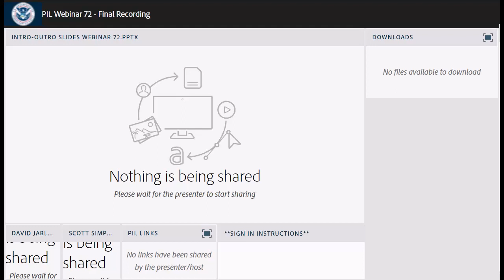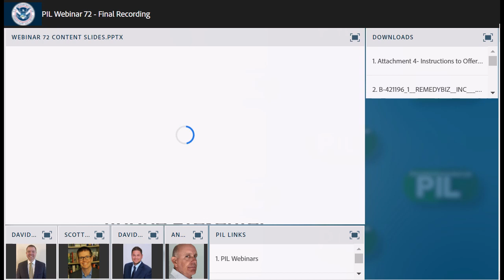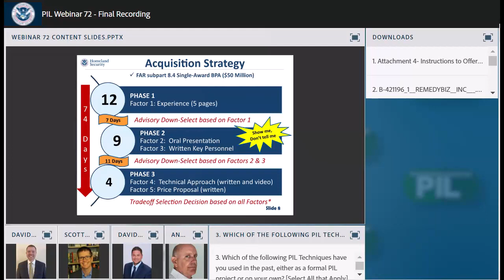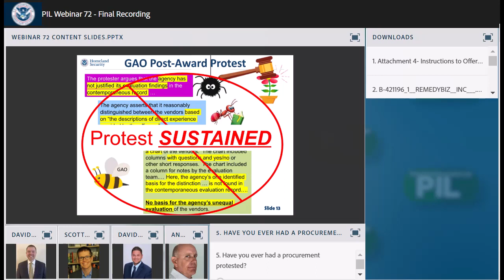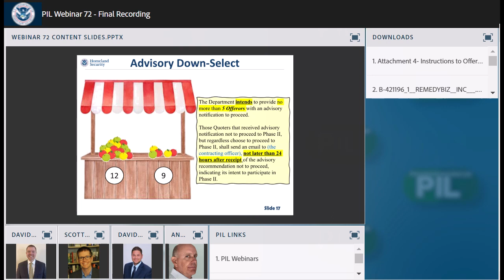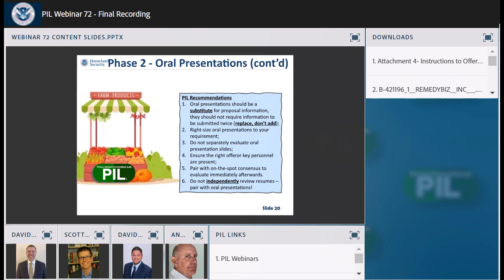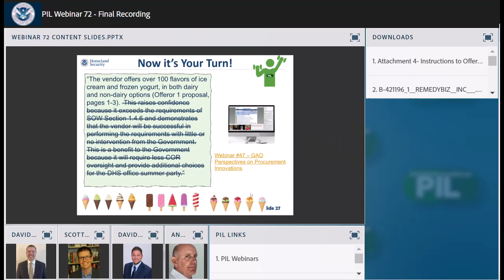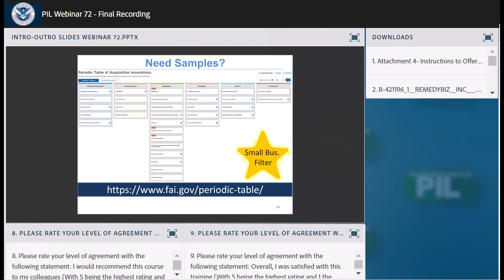PIL Webinar #72: Spring into Action – A GAO Decision on Streamlined Documentation: 3/18/2023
Hear from a team at the Department of Education about how they used streamlined documentation, as well as a host of other innovative procurement techniques, to award their requirement for Acquisition Management System (AMS) support, a $50 million Blanket Purchase Agreement (BPA) under FAR section 8.4. But look out for those spring showers, they received a GAO protest that decided how brief is too brief. You’ll also have an opportunity to practice writing some interview-style questions for a Phase 1 Corporate Experience (light, but meaningful) and draft your own streamlined documentation.